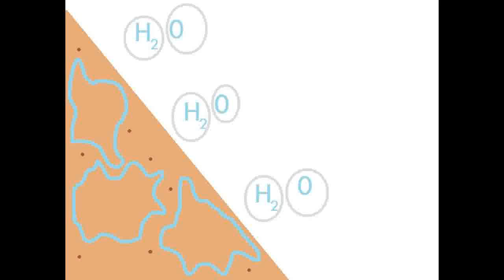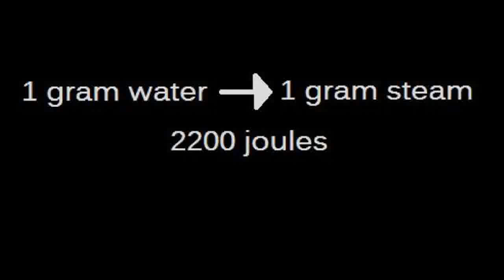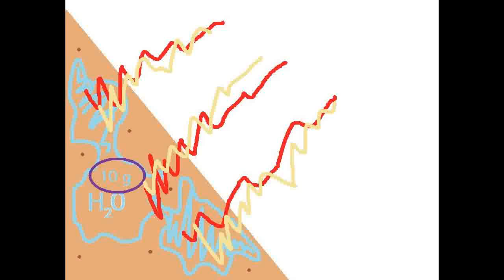"Dr. Wright Breaks It Down for You," Episode Fourteen: Do Dogs Sweat?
The dog days of summer are upon us, and so Dr. Wright explores an important topic about our favorite canines: how exactly do the poor things keep cool? We discuss werewolves, sweat glands, and the importance of NEVER SHAVING A HUSKY EVER EVER EVER.